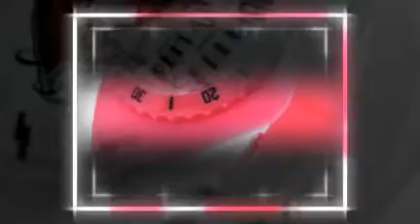Orologi Sweet Years al Silicone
Presentazione degli Orologi Sweet Years al Silicone.